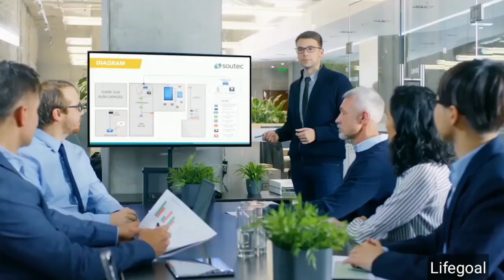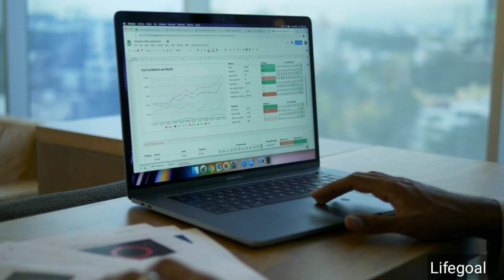সফলতা একদিনে আসেনা|Success tips by chanakya|Chanakya niti in bangla|Chanakya bani in bangla|Lifegoal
চাণক্য নীতি’-র পুরোটাই যে নঞর্থক এমনটা বাবলে ভুল হবে। অনেকেরই ধারণা, কৌটিল্য বিষ্ণুগুপ্ত চাণক্যের নামে যে নীতিবাক্যগুলি ভারতে দালা রয়েছে, তার সিংহভাগই তিক্তরসাশ্রিত। প্রায় প্রতিটি কথনেই উঠে এসেছে নিষেধ, প্রতিটি উপদেশেই সাবধানবাণী শোনানো হয়েছে। সে কথা অস্বীকার করা না গেলেও এটা মানতে হবে, ‘চাণক্য নীতি’ নামে পরিচিত এথিক্যাল কোড-এ বেশ কিছু ইতিবাচক বস্তুও বিদ্যমান। তার মধ্যে অন্যতম হল জীবনে সুখী হওয়ার জন্য প্রদত্ত চাণক্য-নির্দেশ। মহামতি চাণক্য নাকি সুখী জীবনের জন্য মাত্র চারটি সূত্রকেই পালনীয় বলে মনে করেছিলেন তাঁর উপদেশমালায়।

‘চাণক্য নীতি’ অনুযায়ী সুখী জীবন লাভের জন্য কতগুলো বিষয়কে আলোচনাবৃত্তের বাইরে রাখাটাই সঙ্গত। দেখা যাক কী সেগুলো।

Chanakya (also known as Kautilya or Vishnu Gupta (c. 370–283 BC) was an Indian teacher, philosopher, and royal adviser. He was initially a professor of economics and political science at the ancient Takshashila Universityin Takshashila (in present day Pakistan). He managed the first Maurya emperorChandragupta's rise to power at a young age. He played an important role in the establishment of the Maurya Empire, which was the first empire in archaeologically recorded history to rule most of the Indian subcontinent. Chanakya served as the chief advisor to both Chandragupta and his son Bindusara (whose son was Emperor Ashoka.) Chanakya is credited with authoring two treatises said to be the first of its genre in the world – the Arthasastra (Economics), the ancient Indian political treatise; the Nitishastra, the Chanakya Niti, a treatise on the ideal way of life and his policies. His works predate Niccolò Machiavelli's by about 1,800 years. He is compared to Aristotle, the great Greek philosopher who taught Alexander as both had identical views on the republican forms of governance. His works which were lost towards the end of the Gupta dynasty could be discovered only in 1915.
chanakya neeti,
chanakya niti in bengali,
bengali,
bangla,
chanakya quotes,
chanakya success tips,
inspirational quotes,
success quotes,
success window,
successwindow,
chanakya wisdom
chanakya sutra,
chanakya quotes,
চাণক্যের উপদেশ,
chanoko bani bengali,
চানক্য শ্লোক,
bangla chanakya neeti,
chanakya neeti,
চাণক্য নীতি,
chanakya niti Bengali,
chanakya bengali,
চানক্য বাণী,
chanakya niti,
chanakya niti shastra,
চানক্য নীতি,
chanakya sutra in bengali,
sonagachi,
ramkrishna bani
Chanakya niti in bangla,
chanakya niti,
chanakya neeti,
bangla niti,
bangla neeti,
acharya chanakya,
chanakya thoughts,
chanakya video,
best motivational video in bangla,
bangla,
how to,
chanakya story,
chanakya quotes,
how to success,
sahaj jibon,
চানক্য নিতি,
সহজ জীবন,
motivational video,
inspirational